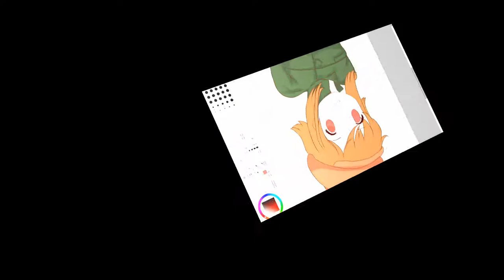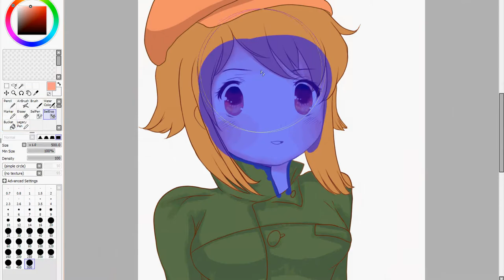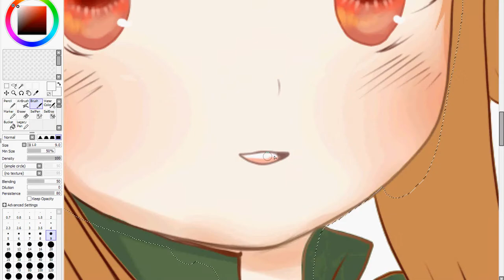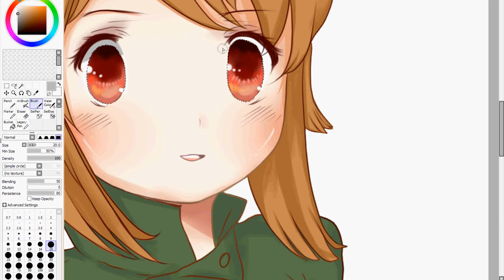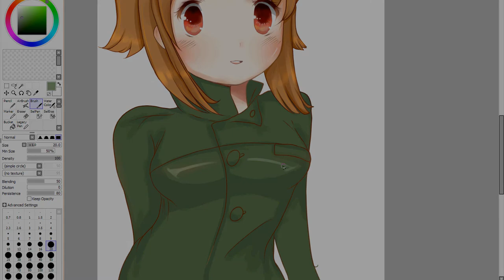Lucy Baker - Mystery Room SAI Speedpaint【jelle】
So...I downloaded this app called "Mystery Room" on my ipod...

Then I ended up drawing fanart of Lucy Baker, the player you play as.